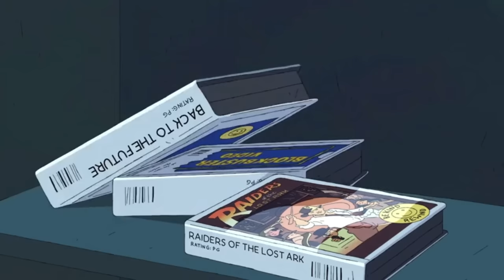Reagan Ridley being a mood for almost 5 minutes | inside job season 1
Reagan Ridley being a relatable character